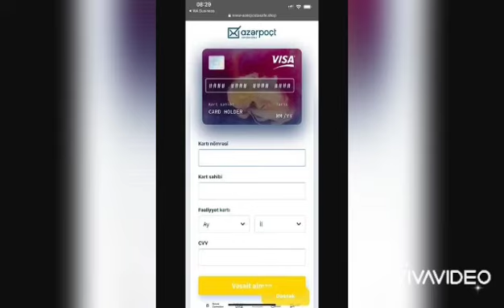Təcili: “WhatsApp” vasitəsilə bank kartlarına hücum edilir - XƏBƏRDARLIQ